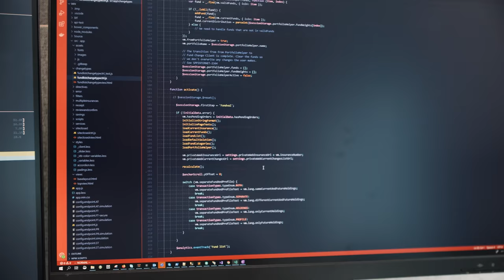Kristin Lindmark – CIO of SPP – Becoming a digital front-runner in the insurance industry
In this LeadershipDeepDive episode Kristin Lindmark, CIO of SPP, the leading insurance company in the Nordics, talks with Hendrik Deckers about the Future Core, a core renewal program whose implementation might be compared to a heart transplant. Kristin talks about the transformation that has been implemented at SPP since 2016

✅    migrating 90% of the data into the new platform
✅    cost savings of about 5 million euros on yearly basis
✅    New functionalities compliant with the regulator’s requirements

“We seldom say “no” to new things”, says Kristin and explains how the adequate mentality helped to transition from classical waterfall to SAFe. She also mentions new product that SPP enrolled in 2019 – the fully digital Pension Plan, which became the Digital Product of the Year.

Every year CIONET nominates top CxOs as finalists of the European Digital Leader of the Year. Kristin represents Sweden in the Finance category. Join us on the special edition of CIONEXT on September 15 at 14:30 CET where we will feature all the finalists of the Public sector & Non-profit and Finance categories and announce winners.

00:59 | Introduction and Kristin Lindmark’s background

• Master in Science and Engineering
• Accenture as a great starting point of a career
• 20 years of experience in technology focused on the financial sector
• 7 years at the position of CIO at SPP

02:50 | About SPP

• “Our mission is to deliver tailored occupational pension solutions”
• “Sustainability is part of our DNA”

03:34 | Transformation challenges & solutions

• Fragmented technological platform
• Difficulties with competing at the market
• Solution: core renewal program “The Future Core”
• Catalyst for change for the entire organization
• The whole process can be compared to heart transplantation

06:39 | Current status of the transformation

• 90% migrated to the new platform

07:10 | New platform

• Fully digital pension plan – new product rolled out in 2019 that won the award of the Digital Product of the Year

11:13 | Forming part of the insurance ecosystem

13:09 | How is IT organized

• Two main domains: Core & Digital
• Two main roles: developers & business analysts
• Additionally, UX & Services Design
• Agile Center

16:03 | From waterfall to SAFe

• Transition possible thank to the open mind of SPP
• “We seldom say no to new things”

19:36 | How transparency makes teams happy

20:27 | It’s all about data

22:11 |New role of CIO

24:07 | Looking into the future

25:53 | Kristin’s management style

• “We have much more self-confidence in the organization and that positive spiral gives a lot of energy and that also of course, attracts new people and attracts that people want to stay and be part of building the story”

28:28 | The importance of sustainability

• “The most sustainable insurance company in the world”

30:53 | Gender equality and its impact on business

33:11 | Kristin’s leadership style

34:30 | MBTI: the Executive

37:50 | Ways to relax & be happy

• Family & animals
• Seeing results & solving problems is what drives Kristin

40:09 | Kristin’s core values

• Working hard brings results
• It’s important to look for opportunities and grab them

41:19 | Kristin’s mentors

• Julie Sweet

45:05 | Advice for people starting out

• “Grab the opportunities as they come along”
• “Be open to the opportunities and be patient”